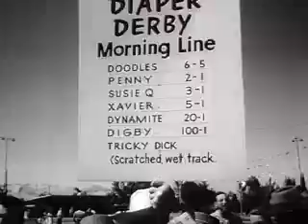Babies on Parade (1950)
A bizarre little newsreel where babies are paraded through busy streets and entered into beauty and crawling contests.